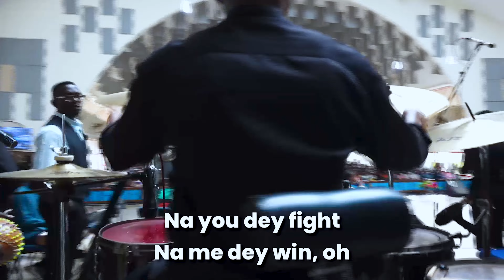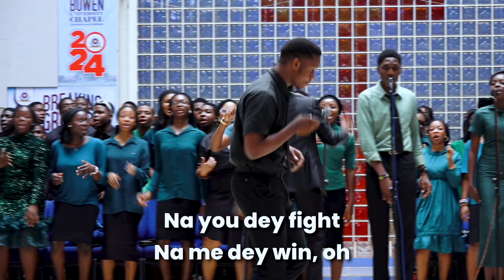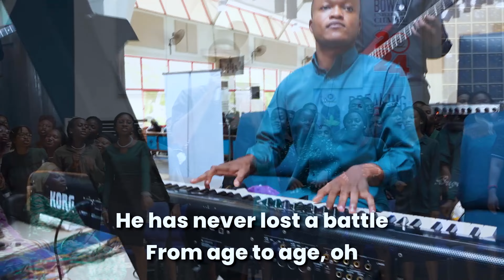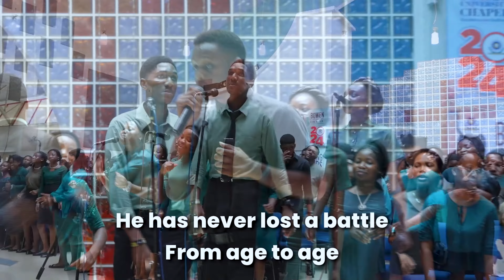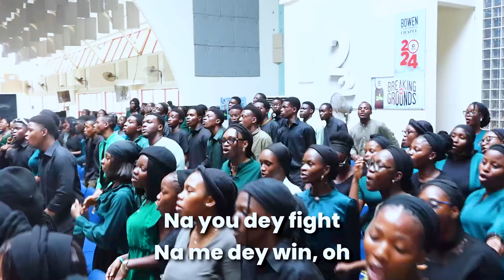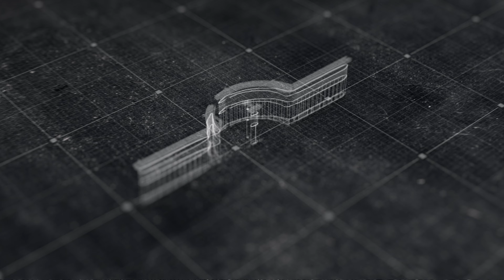VICTORY DANCE - BOWEN UNIVERSITY CHOIR || 10-03-2024